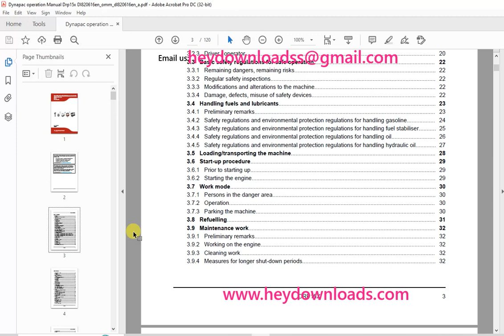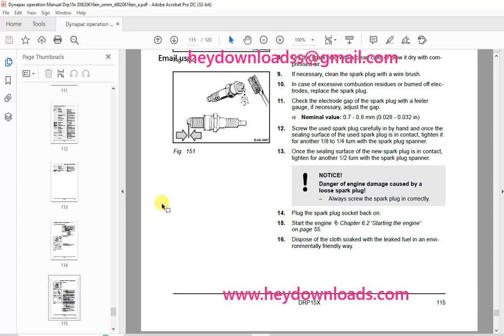Dynapac DRP15X Reversible plate Operating & Maintenance Instruction Manual DL820616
Dynapac DRP15X Reversible plate Operating & Maintenance Instruction Manual DL820616 - PDF DOWNLOAD

Language : English
Pages : 120
Downloadable : Yes
File Type : PDF
Size: 7.88 MB